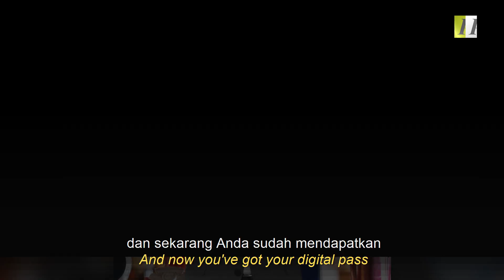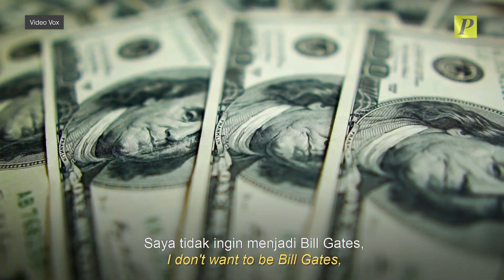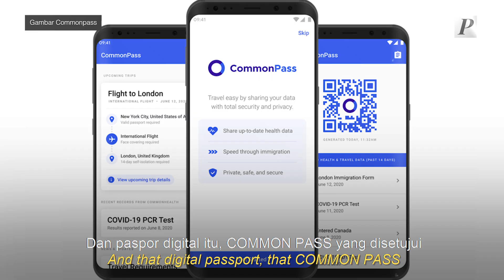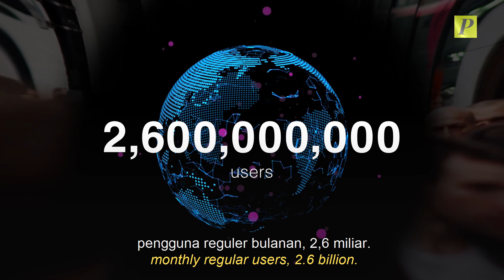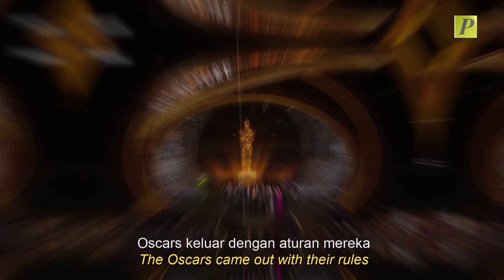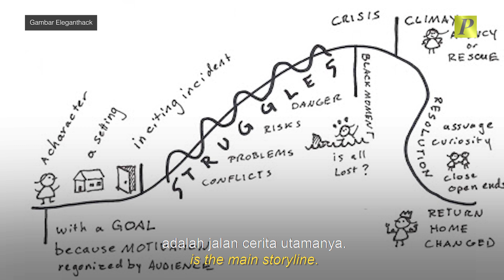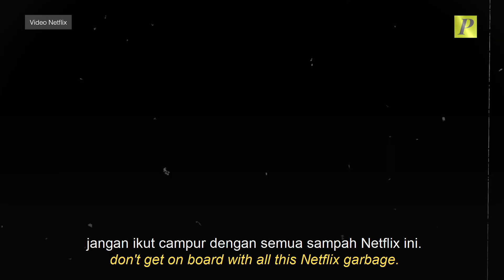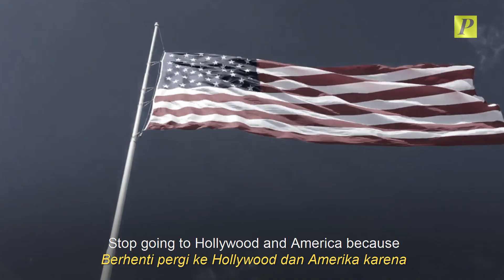John Anthony Zachary Series Episode 10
Your freedoms are being eroded, step by step, one by one, the dominoes are falling. And that digital passport, that COMMON PASS that United Airlines and Cathay Pacific had agreed to do and the government supervision! Everything is trying to get you on board with their narrative, which is basically Marxism!